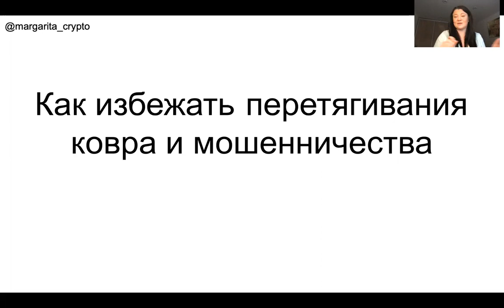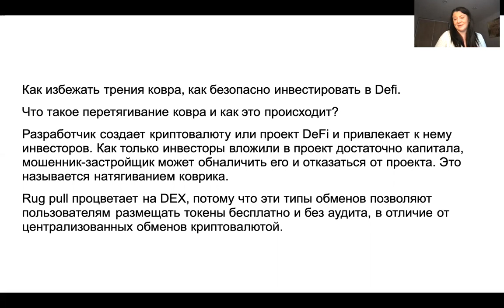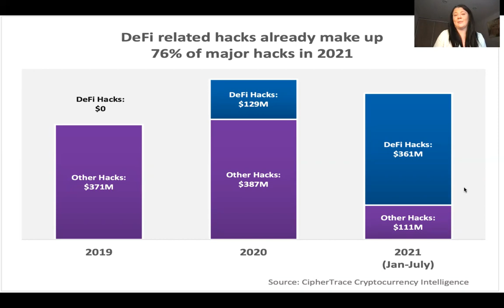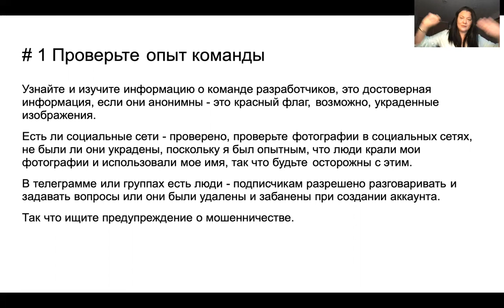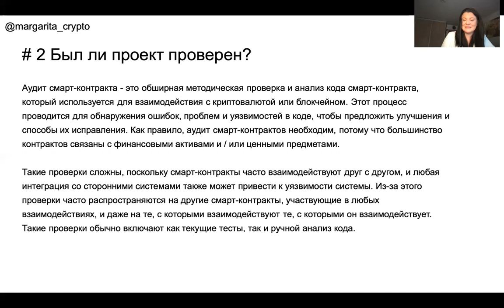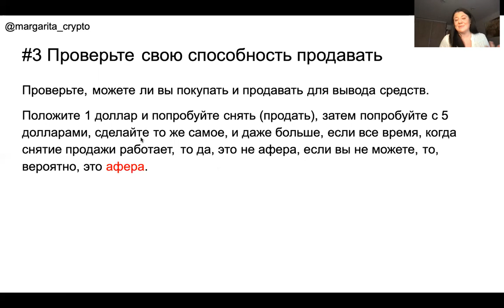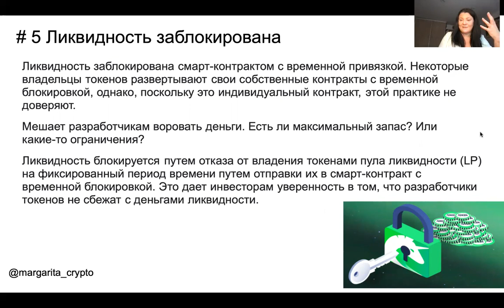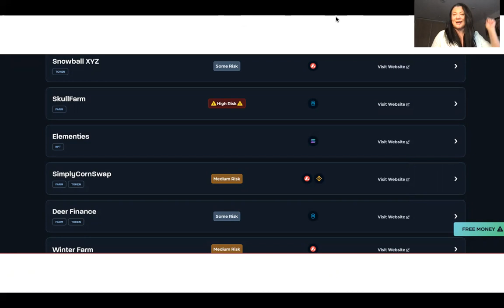Что такое Rug pull и как это происходит?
Разработчик создает криптовалюту или проект DeFi и привлекает к нему инвесторов. Как только инвесторы вложили в проект достаточно капитала, мошенник-застройщик может обналичить его и отказаться от проекта.

Это называется натягиванием коврика.
Rug pull процветает на DEX, потому что эти типы обменов позволяют пользователям размещать токены бесплатно и без аудита, в отличие от централизованных обменов криптовалютой.